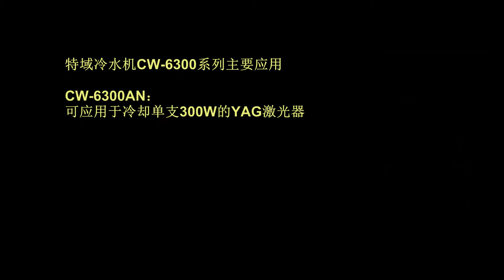S&A water chiller CW-6300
CW-6300AN
applied to cool a single 300W YAG laser,
a single 300W CO2 RF laser tube,
a single 300W laser diode,